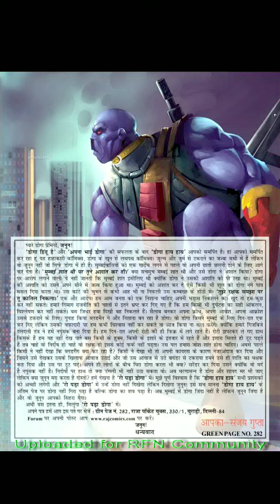Doga Hay Hay || Part-2 || Doga Hindu Hai Series || Doga Comics || Raj Comics